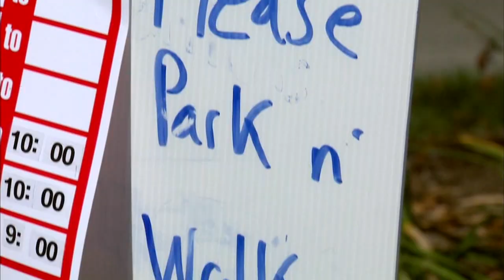'Stranger Things' Halloween display shut down in Plainfield, Illinois over neighbor's concerns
A 'Stranger Things' Halloween display in Plainfield, Illinois is closed after a neighbor voiced concerns about it.